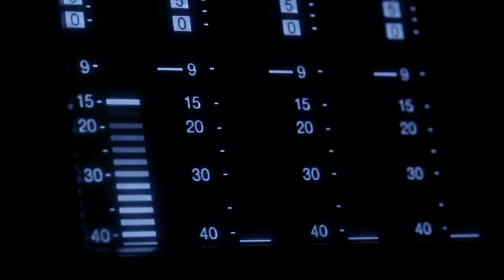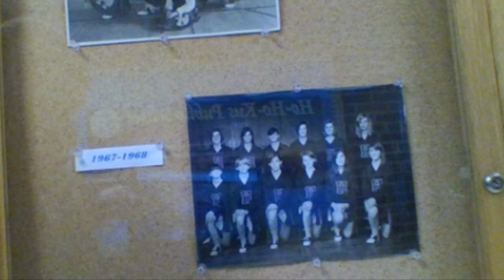HHK NOW LIVE, April 23, 2021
HHK NOW's YouTube Live channel.